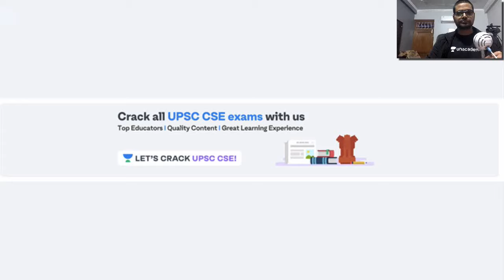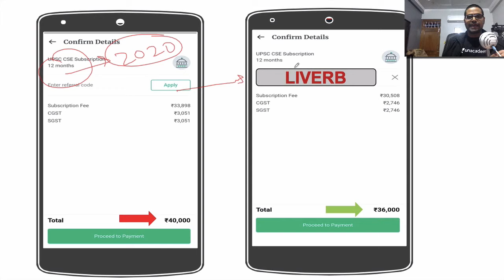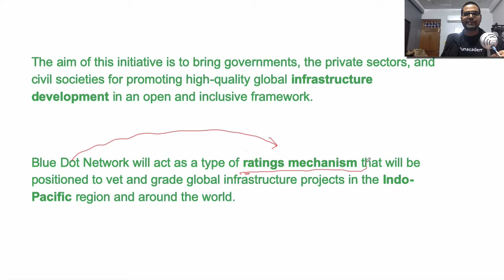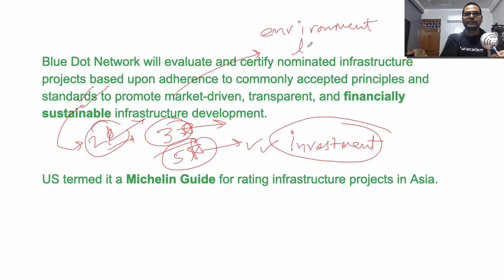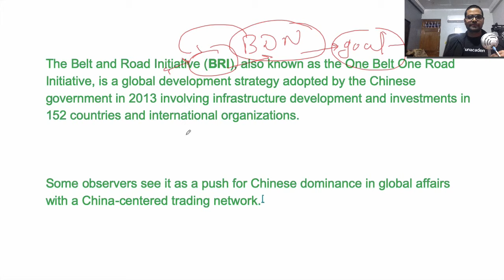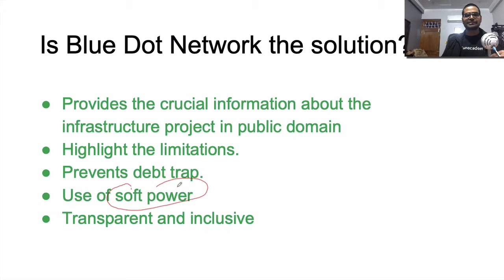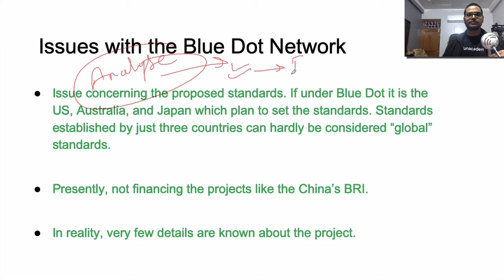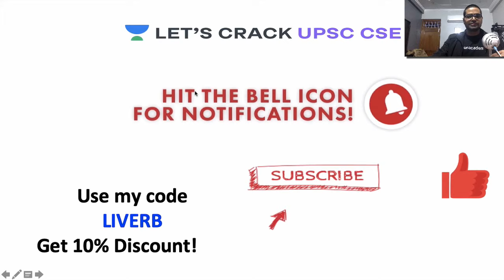What is Blue Dot Network? | Crack UPSC CSE 2020/2021 | Rahul Bhardwaj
Rahul Bhardwaj and more top educators are teaching live on Unacademy Plus.

This lesson starts with a discussion on the "What is Blue Dot Network?" by Rahul Bhardwaj. It is very important for the UPSC CSE/IAS 2020 preparation.

Unacademy Plus Subscription Benefits:

1. Learn from your favorite teacher
2. Dedicated DOUBT sessions
3. One Subscription, Unlimited Access
4. Real-time interaction with Teachers
5. You can ask doubts in the live class
6. Limited students
7. Download the videos & watch offline

UPSC
UPSC IAS Syllabus
UPSC Syllabus
UPSC Online
UPSC Exam
UPSC CSE 2020
Civil Preparation
UPSC Preparation
UPSC Motivation
UPSC Online
Crack IAS
Crack UPSC